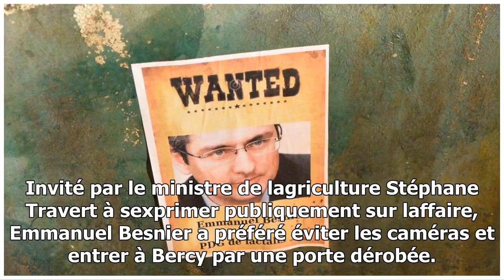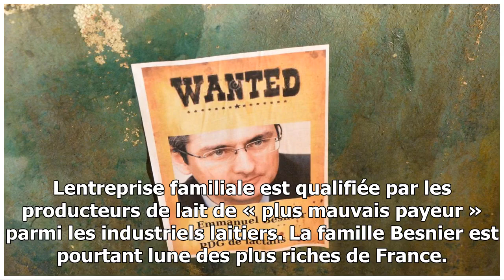Emmanuel besnier, le mystérieux président de lactalis - 12/01/2018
Le siège social de Lactalis à Laval. Photo AFP Convoqué ce vendredi aprèsmidi par Bruno Le Maire, lactuel dirigeant du groupe Lactalis, Emmanuel Besnier, cultive limage de quelquun...